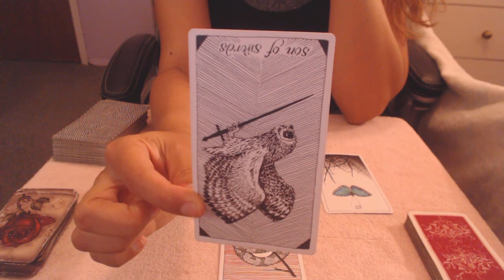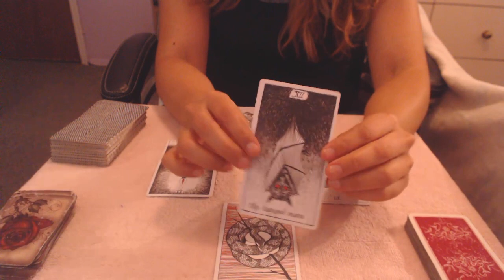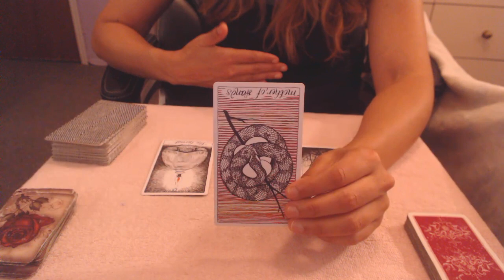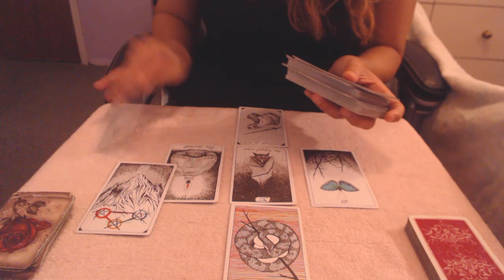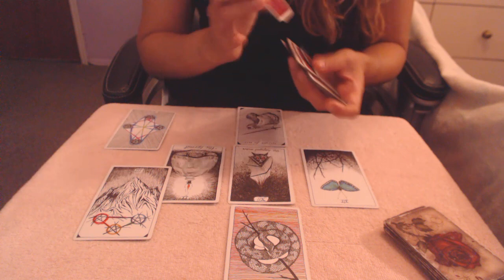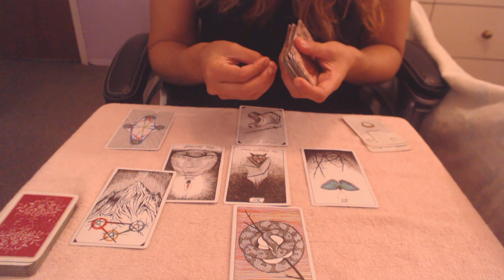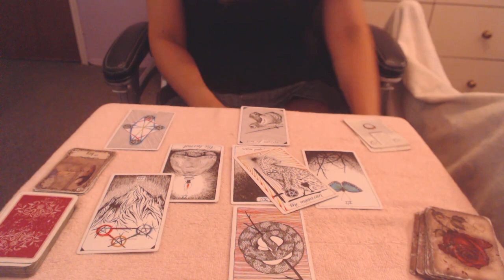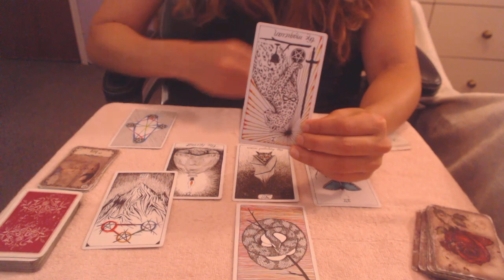♈Aries Reestableciendo tu fortaleza interna💪 Noviembre 2018 (amor y trabajo)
Bienvenidos a mi canal! Si no te has subscrito, subscrí

bete, dame un like, comparte los conocimientos y guia espiritual /astral, y comenta! Gracias por todo el apoyo que siempre me dan y motivacion para continuar juntos en este diario de vida.

Unete a nuestra comunidad! y aprendamos juntos a explorar alineamiento espiritual a traves de la luz,  sabiduria y a compartirla con el resto del mundo.Mucha Luz y Mucho amor.

Me pueden seguir en:
Facebook: Sissy's spiritual & Fitness cafe

Las cartas que uso en esta tirada:
The wild Unknown Tarot deck